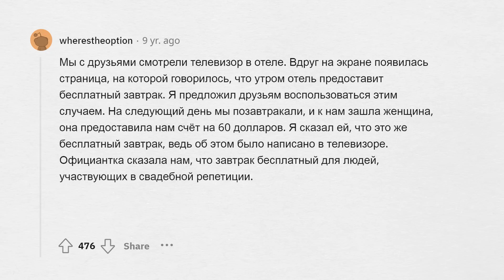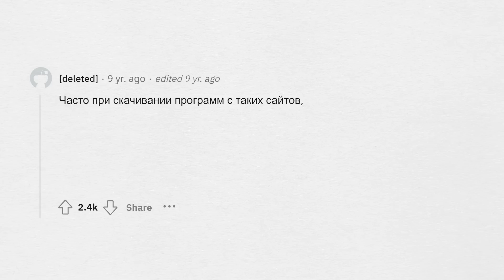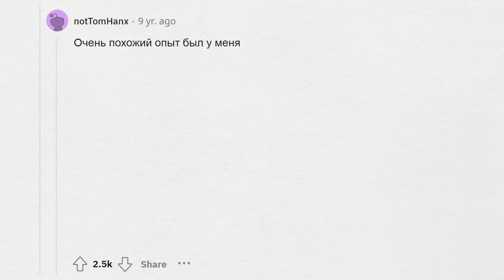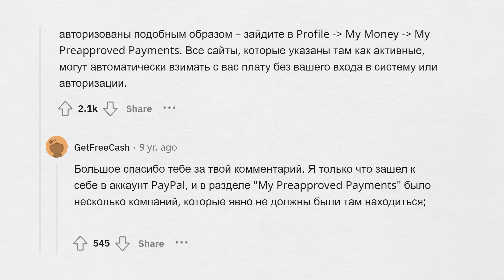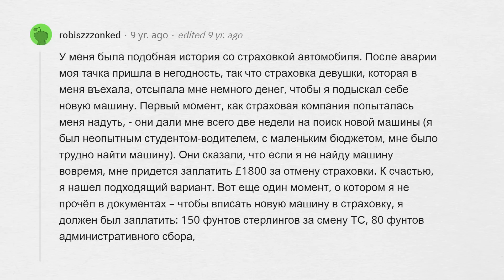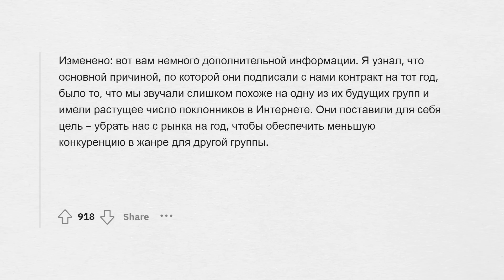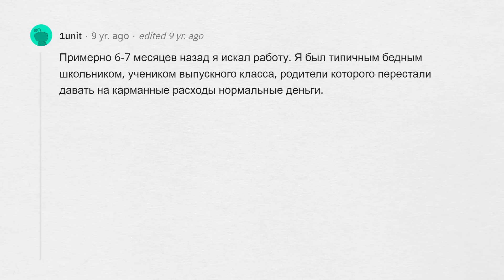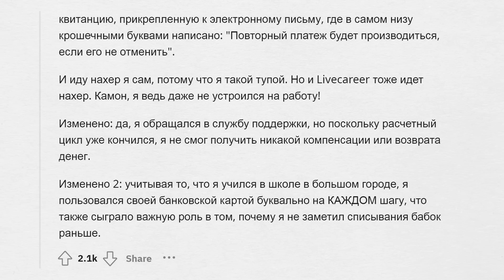Когда вас пытались ОБМАНУТЬ "мелким шрифтом"